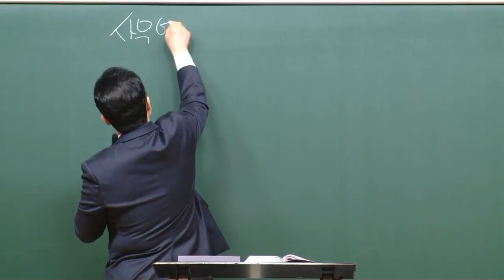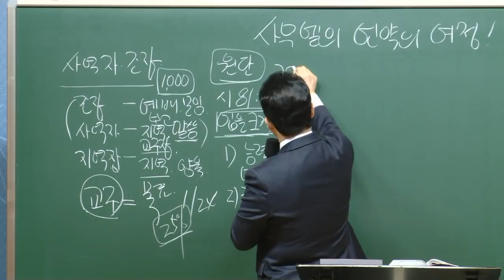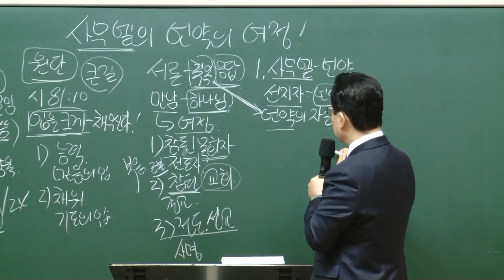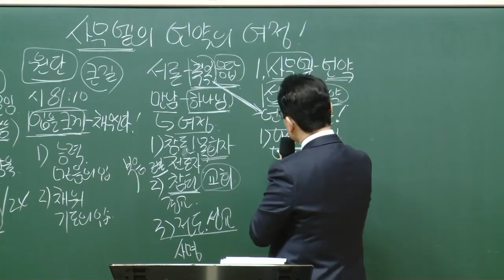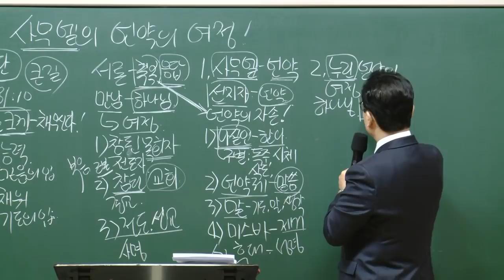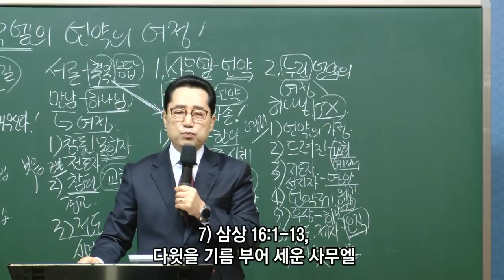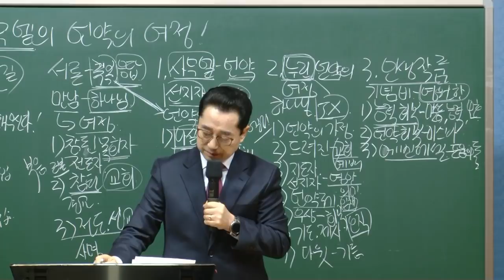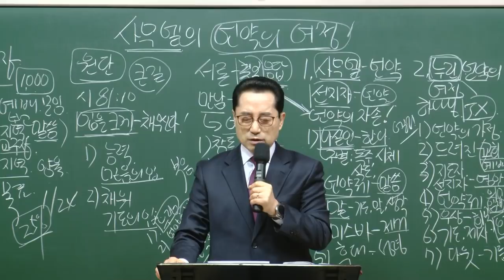[예원교회] 남부 - 목요 사역자 조장 훈련 - 사무엘의 언약의 여정! - 2021.01.14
사무엘의 언약의 여정!
오상흔목사